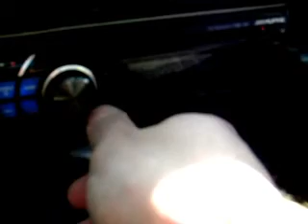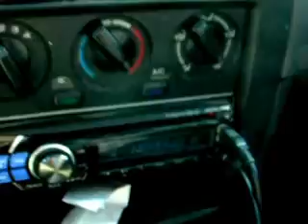Alpine type R 10'' MRP-M500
Songs: Excision-Brutal + Figure-The Werewolf

I'm waiting to upgrade. Now what is working is;

- Device Alpine  CDE-121
- 4 Speakers 6.5'' Type-S 80 Watts Rms
- 2 Tweeters TL19 40 Watts Rms
- Alpine MRP-M500 @ 2ohm
- 1 Farad Capacitor Stinger
- Alpine Type R 10''
- Sealed Bassworx box 0.53 Cu.Ft